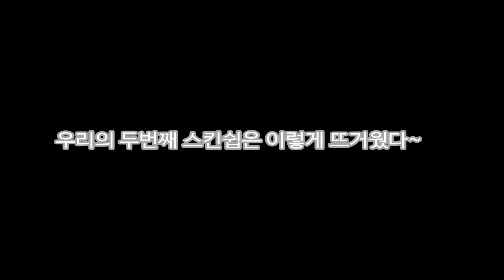고양이 만져봤어? 못만져 봤으면 말을 마세요^^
우리가 벌써 이런 사이가 아닌데,
너무나 진도가 빠른 길양이 깡이와의 스킨쉽.